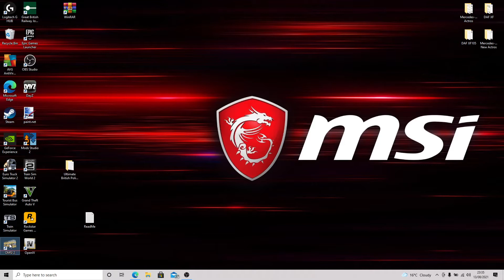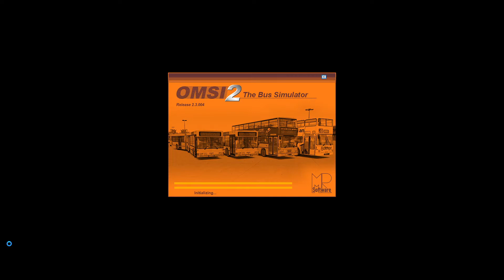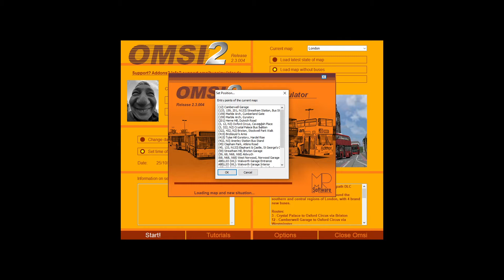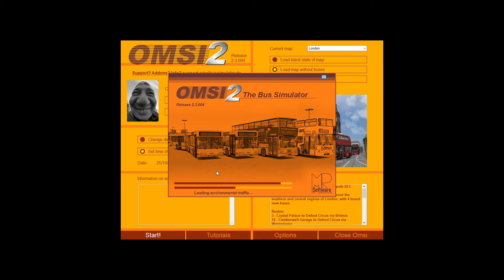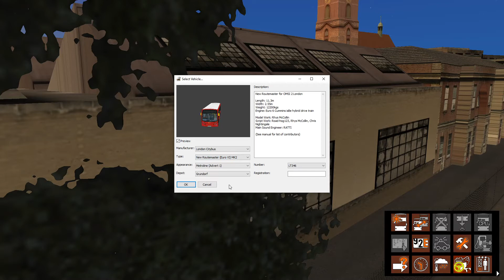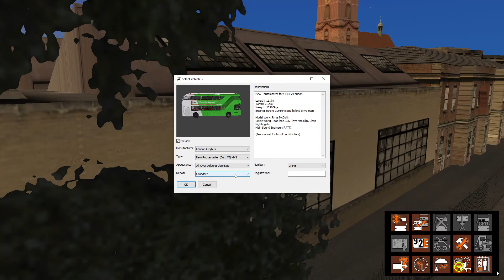Omsi 2 London Addon Route 12 Camberwell Green - Oxford Circus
used a Uber Eats livery and this is part 1 ill be making a return journey enjoy